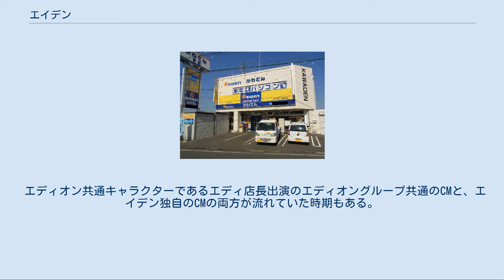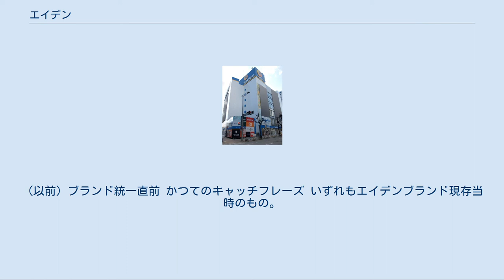エイデン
エディオン 」 エディオンEAST 」 エイデン エイデン本店 （旧・エディオン名古屋本店）（移転のため2013年5月27日閉鎖） エイデン（Eiden）は、東海地方を営業基盤としていた日本の家電量販店チェーン。
エディオングループの店舗ブランドのひとつであった。
 創業時から株式会社エイデンが運営していたが、株式会社エイデンが2009年（平成21年）10月1日に、株式会社エディオンEASTに商号変更した。
本社は愛知県名古屋市港区に置かれていた。
店舗の本店は同県同市中村区（エディオン名古屋本店）に所在している。
 運営会社については、エディオンを参照のこと。
 基本となる業態は家電専門店のエイデンで、他にパソコン専門店のコンプマート、CD・DVD専門店のディスクステーション、ホームセンターのホームエキスポ等の様々な業態を持つ。
子会社のエディオンコミュニケーションズを通じて携帯専門店「ケータイeモール」や各キャリアの名を冠したショップも展開している。
また旧東京エディオンとその子会社石丸電気を吸収合併したため、それらが運営した店舗も引き継いでいる。
2002年（平成14年）に、株式会社デオデオと共同で持株会社の株式会社エディオンを設立し、同社の完全子会社となり、事業統合した。
2009年（平成21年）10月1日をもってエディオンEASTと改名し、今後はエディオングループの中部地方以東での展開を担当することとなる。
 出店戦略としては直営の大型店に加え、個人経営の電器店とフランチャイズ契約を結び、系列店としている（エイデンファミリーショップ、通称EFS）。
これにより、高齢者など大型店ではカバーできない需要の取り込みを行っているが、大型店で購入した商品の配達工事及び修理を請け負わせる事は全く無い。
むしろ、EFSは、近くの大型直営店に顧客と同伴して商談をしたり、配送、設置、修理等を大型店に依頼する事もできるメリットがある。
そのため規模に対して店舗数が非常に多い。
 2009年（平成21年）2月にはエイデンを存続会社として、東京エディオン、石丸電気及びその子会社、三石電化センターを、4月にはホームエキスポをそれぞれ吸収合併。
中部地方に加え関東地方が営業範囲となった。
関東では一時期コンプマートを展開していたため事実上の再進出となる。
店舗網は整理し不採算店の閉鎖を進める一方、9月には石丸電気のブランドでららぽーと新三郷店を開店した。
11月には関東での店舗は老舗家電店だった石丸電気の認知が高いことからブランドを石丸電気に統一した。
 コンプマート 当初はエイデンと伊藤忠商事の合弁会社による情報機器専門店で、紆余曲折を経て現在はエディオングループ共通の店舗名となっている。
例えば「コンプマート広島」は、デオデオのストアブランドを併用している。
なおデオデオは、かつて情報機器専門店としてComCityを展開していた。
 かつては南関東を中心に多数の店舗を展開するなど隆盛を極めたが、現在独立して存在する店舗はデオデオブランド含めて2014年現在、広島に1店舗あるのみである。
代わりに一部の大型店でパソコンコーナーの名称としてコンプマートを展開している。
なお、2009年（平成21年）の石丸電気本店（2012年9月15日より『エディオン秋葉原本店』）の改装により、3階のパソコン・DOS/Vパーツ売り場をコンプマートとし、関東地方で5年振りにコンプマートの営業が再開された。
 ネバーランド かつてはエイデン店舗内のコンピュータゲーム専門の販売コーナーの名称で、現在はエディオングループ共通のおもちゃおよびコンピュータゲームの販売店名となっている。
例えば「ネバーランド広島本店」は、デオデオのストアブランドを併用している。
 なお、現在はエイデン系のネバーランドでも、コンピュータゲームだけに特化せず、おもちゃも扱う店舗が登場している。
また、石丸電気の一部店舗でもネバーランドの名称を使用している。
 eeカード かつては、デオデオのライフカード（クレジット機能）提携の5年間修理保証付ポイントカードで、現在は『エディオンカード』となり、エディオングループ共通の制度となっている。
エイデンは2003年 - 2004年に、自社ポイントカード（The倶楽部カード）・長期保証制度（まもるくん）から当時の『エイデンeeカード』に移行した。
ポイントは蓄積・活用ともに...